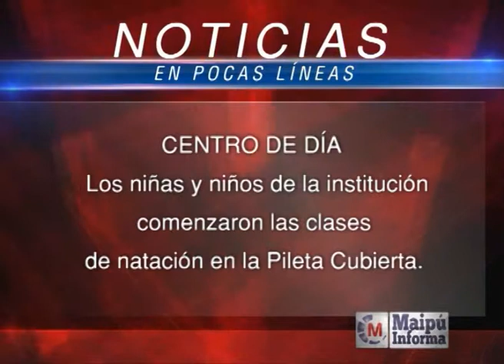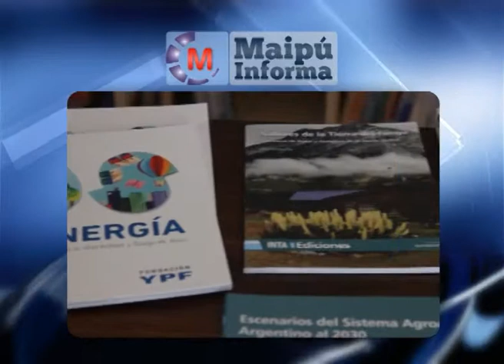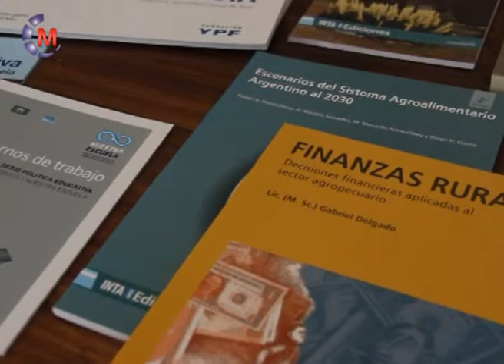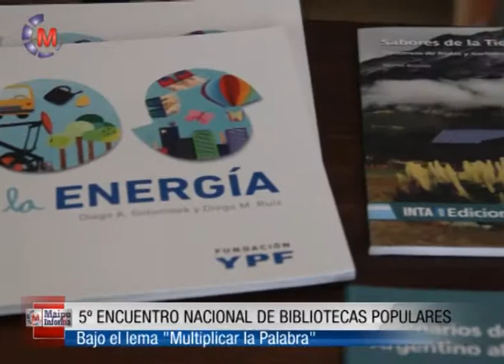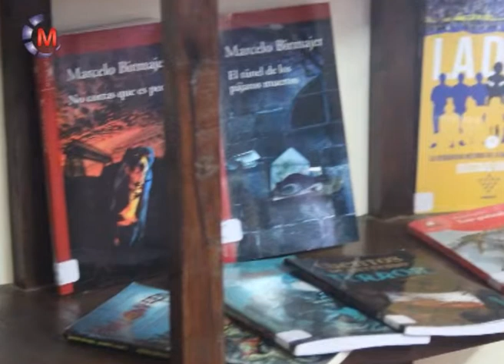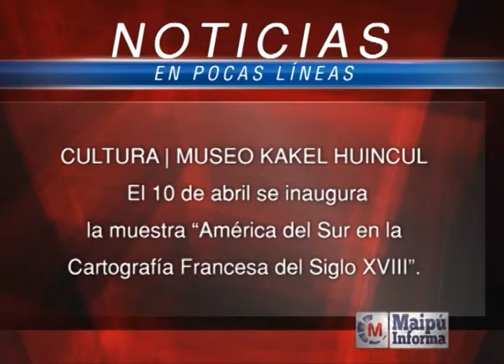Maipu Informa Tv - Emisión 472